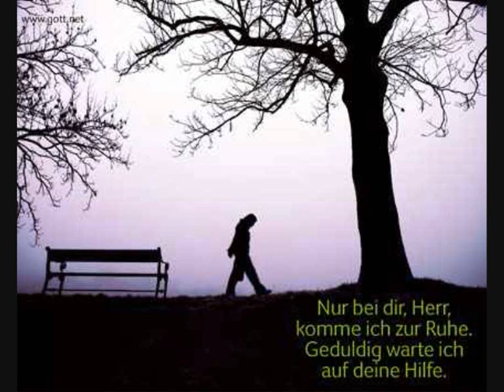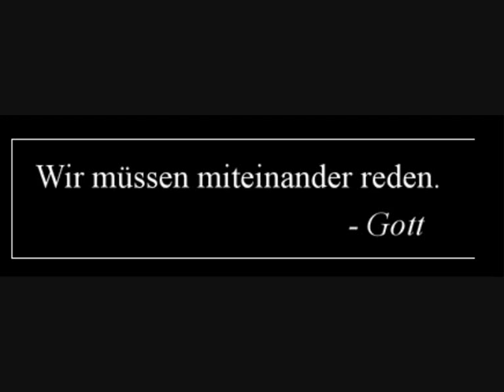I like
alsoo das ist mein erstes Video überhaupt..gar nichts besonderes.. ich habe closer nicht mehr finden könn bei youtube..so hier is es wieder :D